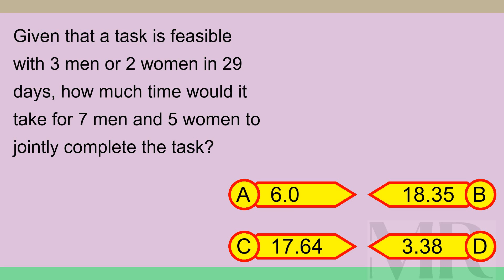Brain Teaser MCQ X 27Sep24 0213